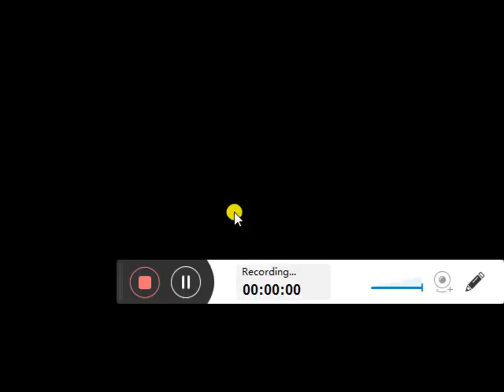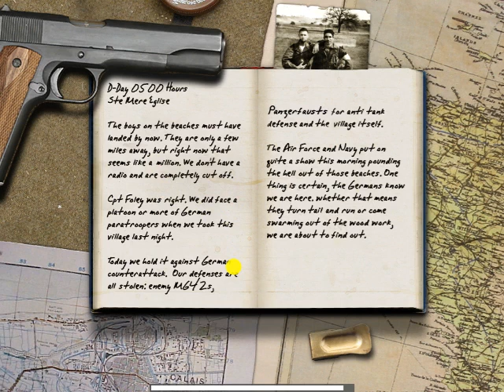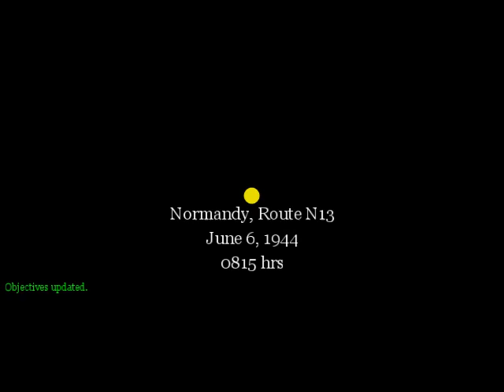CALL OF DUTY MISSION # 4